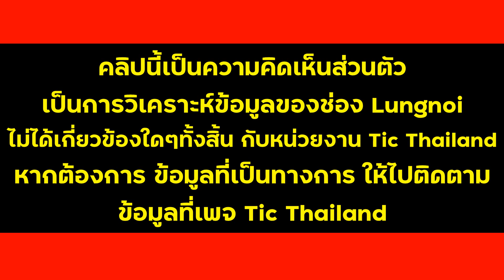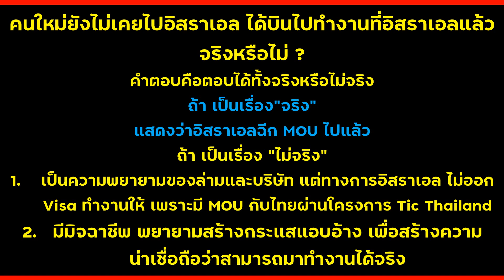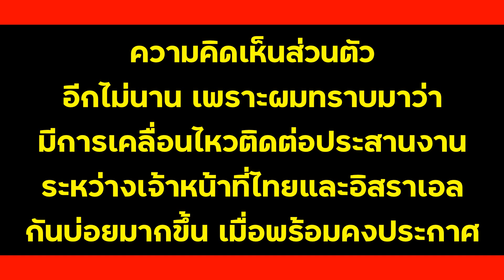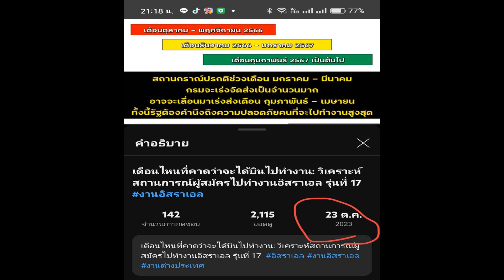เมื่อไหร่จะได้ไปทำงานที่อิสราเอล ? คนใหม่ได้บินไปทำงานอิสราเอลแล้ว จริงหรือไม่ ?